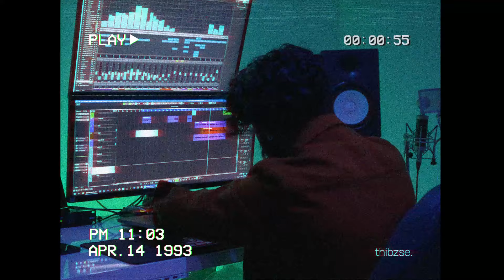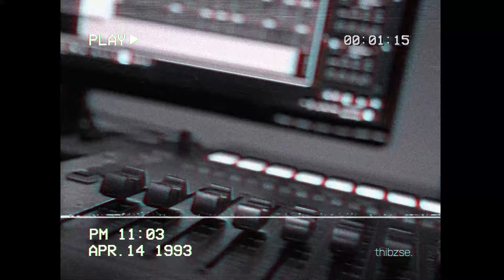Endhan Nenjil | Retro Rewind: the 90s | Episode 10 | Tamil Cover | Rolex Rasathy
A classic Ilaiyaraaja hit from Kamal's movie, Kalaignan. Retro Rewind: the 90s featuring Rolex Rasathy performing Endhan Nenjil!

♪ Performed by - Rolex Rasathy
♪ Music Produced by - Thibz Se.

Original Song: Endhan Nenjil
Original Movie: Kalaignan
Original Singers: K. J. Yesudas, S. Janaki
Original Composition: Ilaiyaraaja
Original Lyrics: Vaali